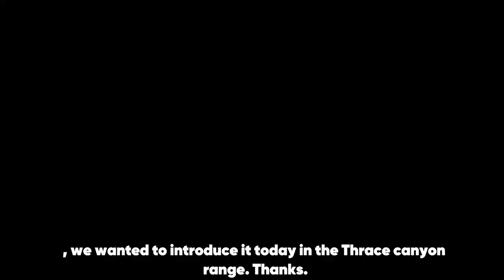Sainfoin ( Onobrychis sativa )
In order to increase honey and offspring yield of bees, you can easily find a wonderful pasture meadow forage plant seed with very high nectar release that is about to disappear. Natural and unmutated nectar plant sainfoin.